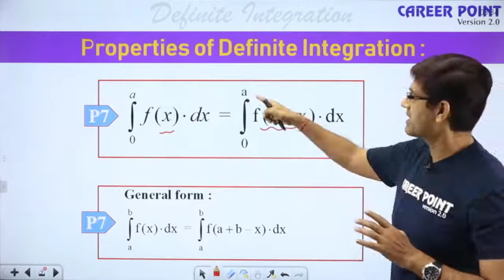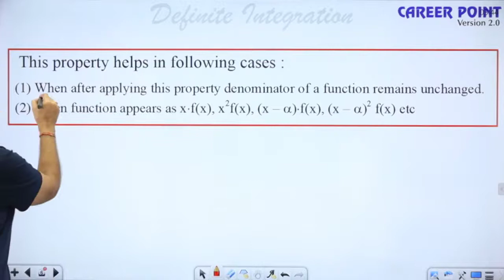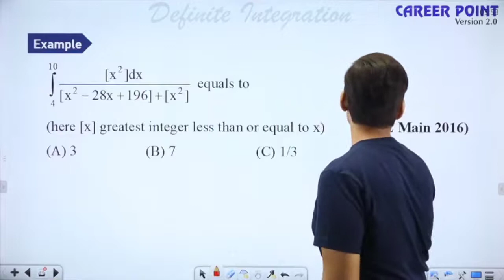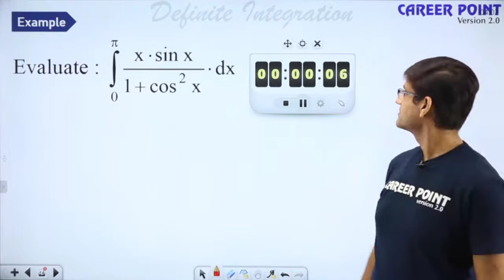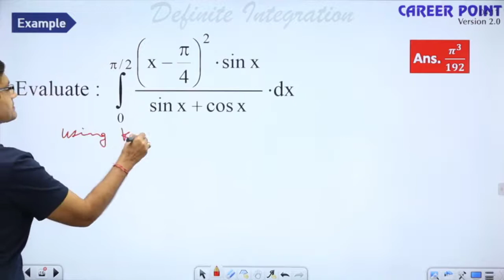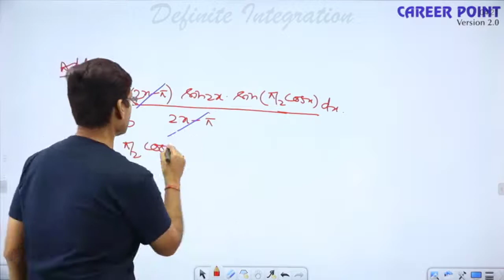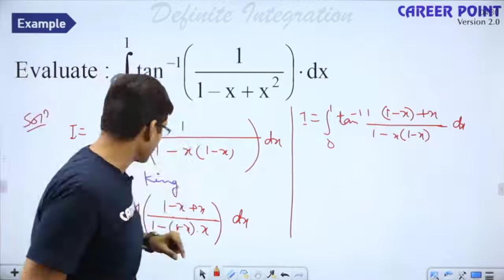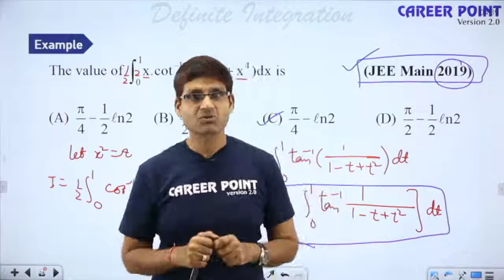Definite Integration King Property Class 12 Maths Live Class 6 JEE Main & Advanced SM Sir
Definite Integration Mathematics Video Lecture-5 - In this JEE Live Class, Kota's expert faculty Shailendra Maheshwari (SM) Sir will discuss "Definite Integration- King Property" in Mathematics. SM Sir is known for his focused and simplified IIT-JEE teaching to bring to students an easy and analytical methodology towards IIT JEE.

Reference Book for Mathematics
Short Trick Book for Mathematics

Join Career Point Live Group and ask your all doubt